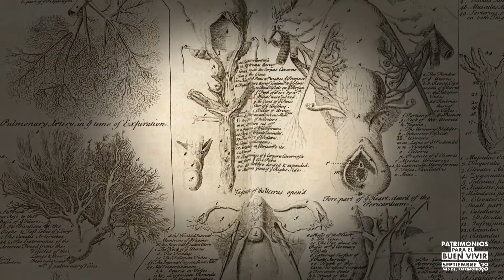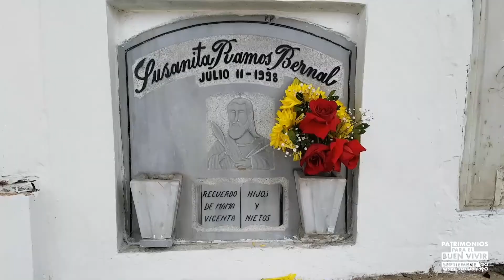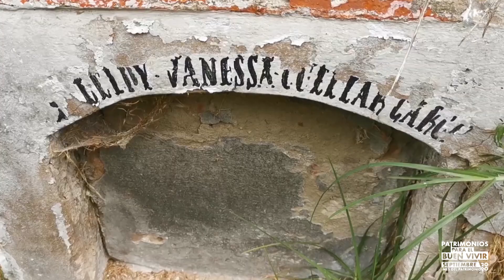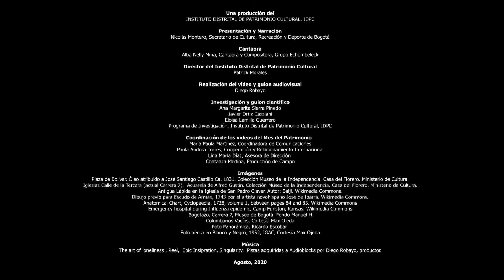Los Columbarios de Bogotá, una declaración contra el olvido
Los Columbarios de Bogotá, junto con la obra “Auras Anónimas” de la maestra Beatriz González no solamente encarnan una declaración en contra del olvido de las víctimas de la guerra reciente y actual, y de sus duelos inacabados, sino que dignifican la existencia de las poblaciones víctimas de miseria, desaparición y anonimato, y reconocen las violencias históricas ejercidas no solo sobre la vida sino también sobre la muerte. Por ello, estos columbarios son una huella necesaria para comprender nuestra Historia y nuestra sociedad actual, y son un escenario de reflexión y de diálogo sobre la cultura de la paz.